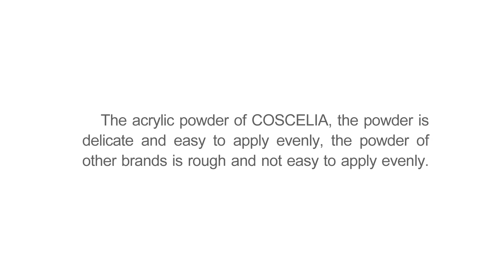HOW TO MAKE YOUR OWN ACRYLIC POWDER ~ AT HOME DIY ~ COSCELIA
Hi love’s,
So for today video on HOW TO MAKE YOUR OWN ACRYLIC POWDER ~ AT HOME DIY ~ COSCELIA
I have All the product links below if you’re interested in any of the items that I use today🥰

❤ GO TO SEE OUT CATALOGUE:
---SISLADY---